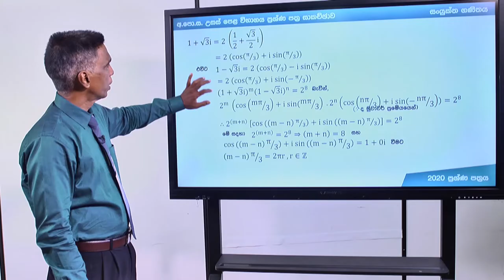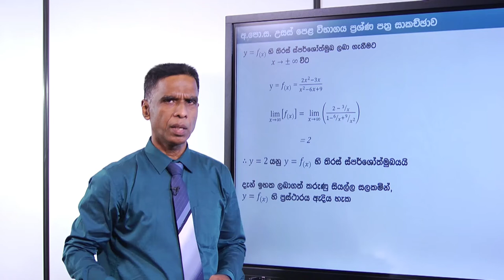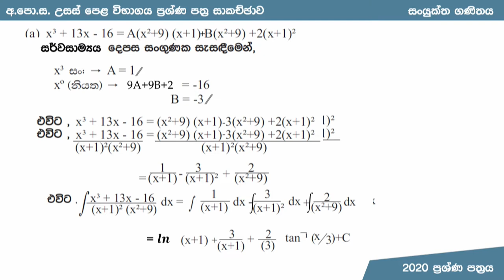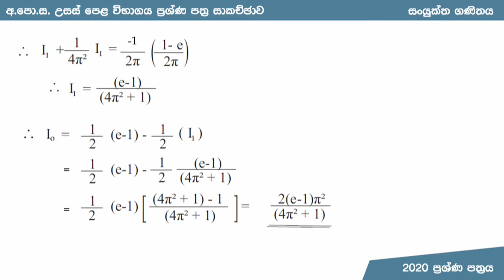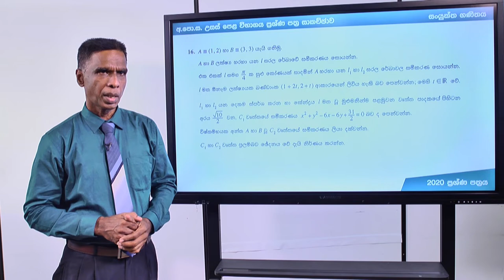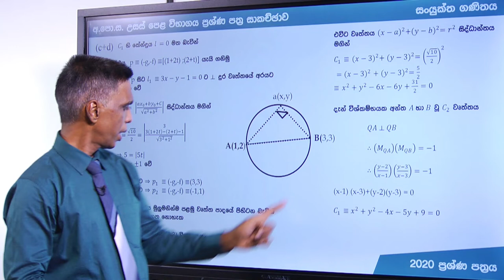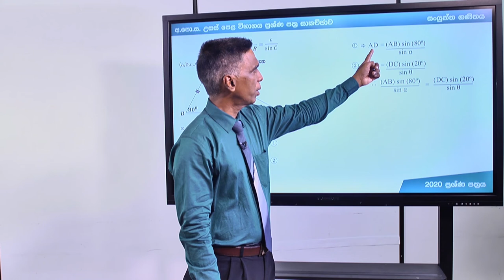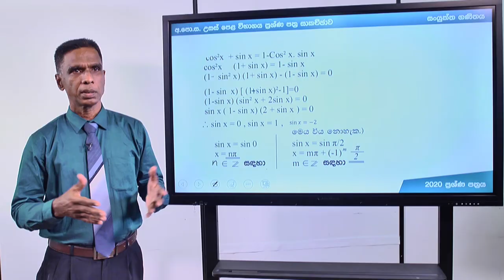A/L | Paper Discussion | Combined Maths ii - Part 3 | e-thaksalawa